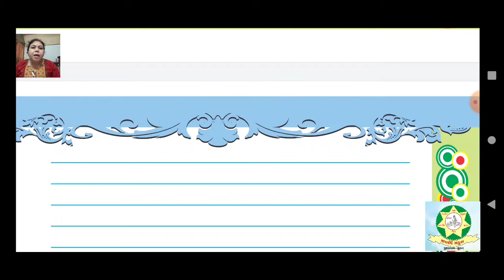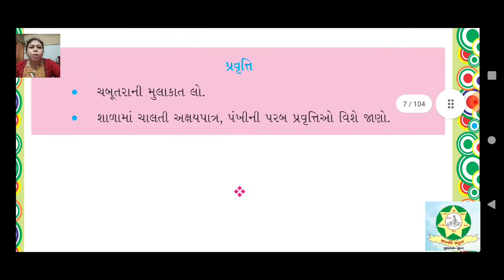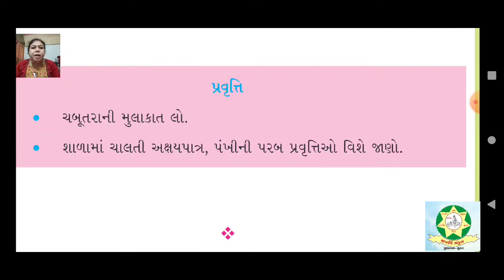Std 5 Gujarati Punravartan Chap 1 Part 2